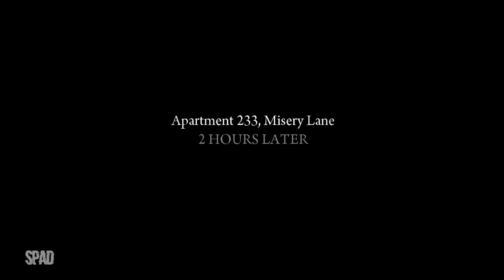MAFIA 2 (Chapter 5: The Buzzsaw)(Gameplay) #04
TÍTULO: Mafia II
GÊNERO: Ação
DESENVOLVEDOR: 2K Czech
DISTRIBUIDORA: 2K
DATA DE LANÇAMENTO: 22/mar./2011